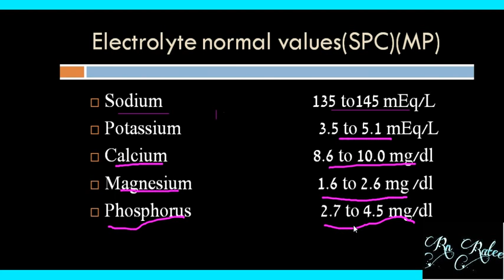Memorize electrolyte normal values explanation in hindi for staff nurse exam